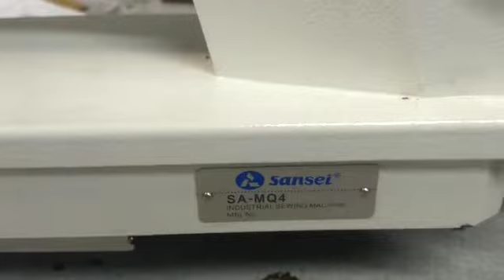Reta Q4 - Como trocar o limpa fio embutido.